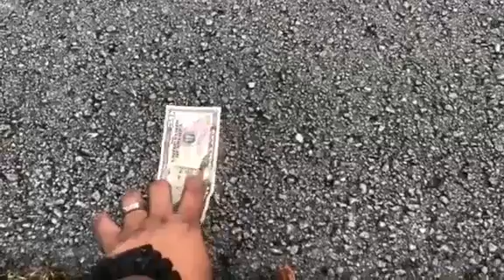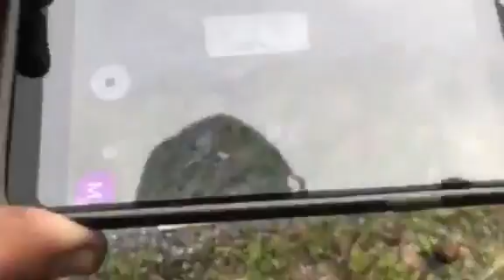Drag racing Mini bike Big Block Miami Record holding Bike on the Street DCRT 😆